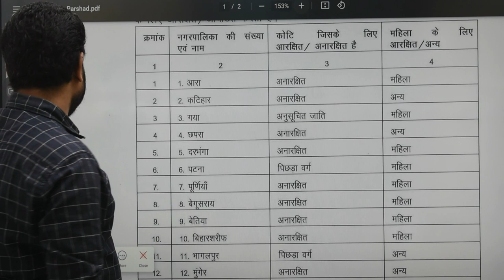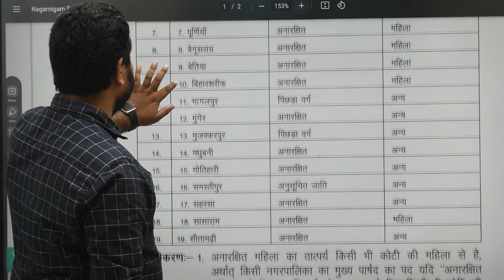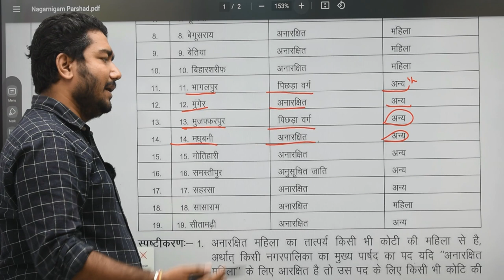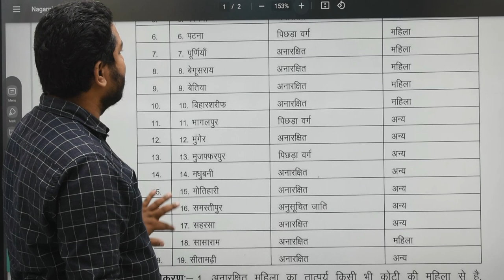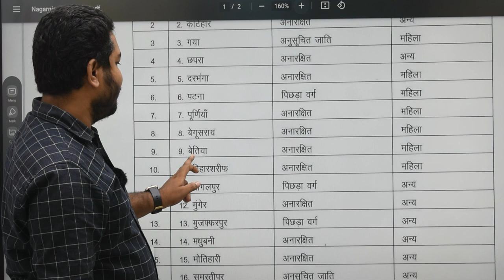नगर निगम चुनाव में उपमेयर पद के लिए आरक्षण रोस्टर जारी, यहां देखें